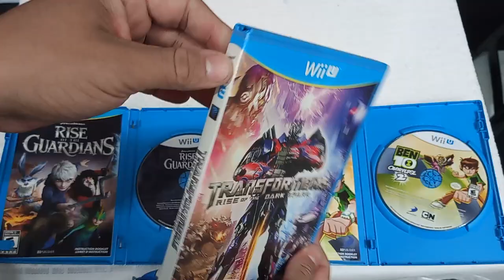UNBOXING e Caixa Postal UColecionador !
DESCRIÇÃO DO VIDEO : UNBOXING e Caixa Postal UColecionador !
Nesse video eu mostro pra galera meus novo itens que chegaram , inclusive um deles é muito lokoo !
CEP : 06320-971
DIEGO RAMIRES !

🟣 PSN e LIVE: UColecionador
⭕ Skype: UColecionador2
🟣 YouTube Canal: UColecionador !